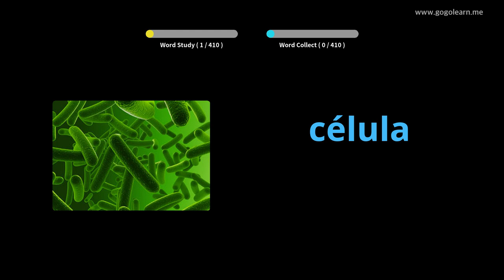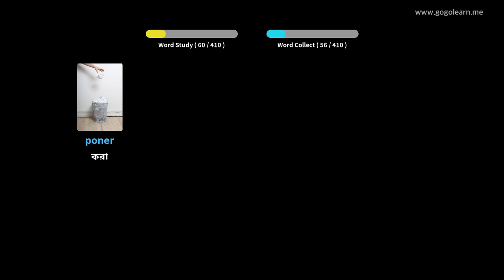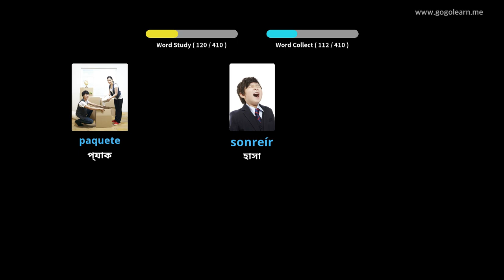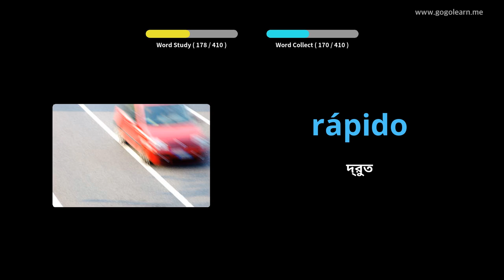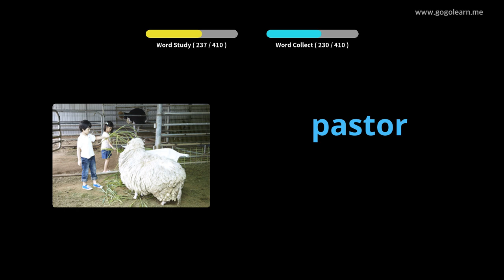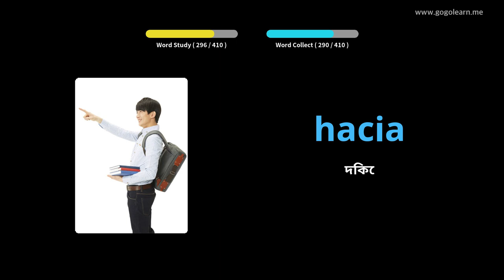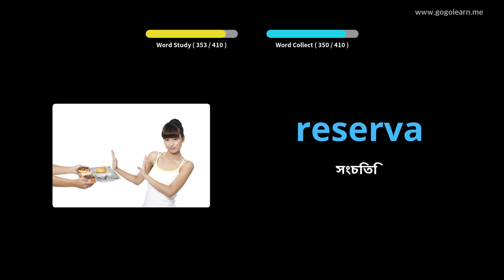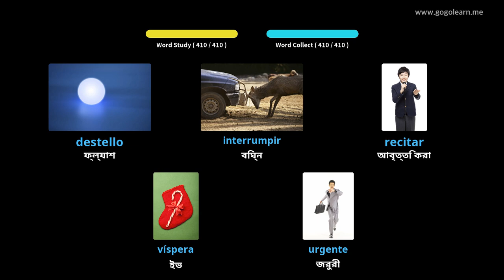স্পেনীয় ছবি সহ শিখুন | স্পেনীয় শব্দভাণ্ডার মাধ্যমিক বিদ্যালয় ৩ | Golearn